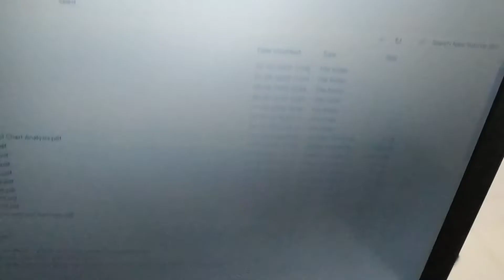27 September 2020(5)